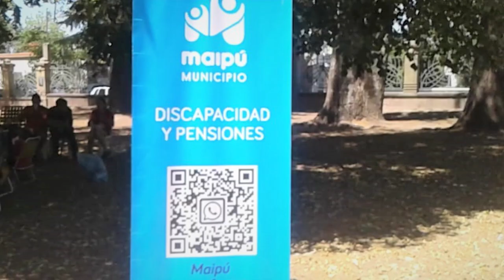El municipio de Maipú y organizaciones sociales organizaron el día de las personas con discapacidad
En el marco del Día internacional de las personas con discapacidad, el municipio de Maipú a través de la Dirección de discapacidad organizó una actividad para reunir a las familias e instituciones que trabajan junto a personas con discapacidad para compartir experiencias y disfrutar de juegos y espectáculos.
Escuchemos el informe de nuestro corresponsal Eduardo Giménez